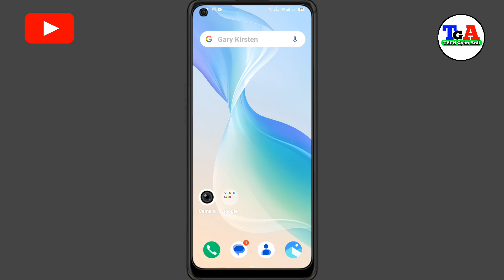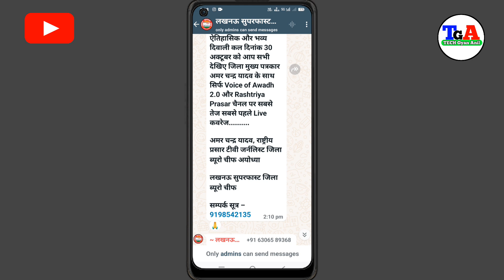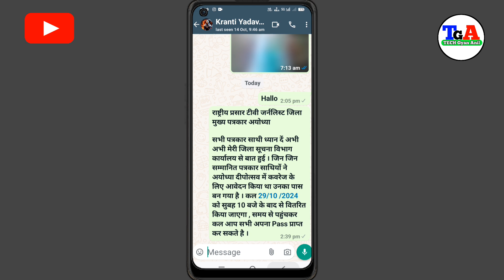WhatsApp Per Message Copy Kaise Karen| How To Copy WhatsApp Message | Message Copy Paste Kaise Karen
टेस्ट मैच की वीडियो में हम आपको बताएंगे कि आप व्हाट्सएप का मैसेज कॉपी और पेस्ट कैसे करें

WhatsApp per message copy pest kaise karen
Coffee pest message kaise karen
How to copy paste WhatsApp message
Hindi video copy paste
Message ko copy pest karna sikhen
Whatsapp ke message ko copy pest Karen Kaise
Apna mobile mein message ko copy pest kaise karen

None-profit educational or personal use tips the
intended

                  dhanywaad